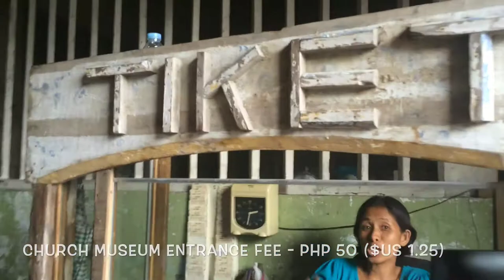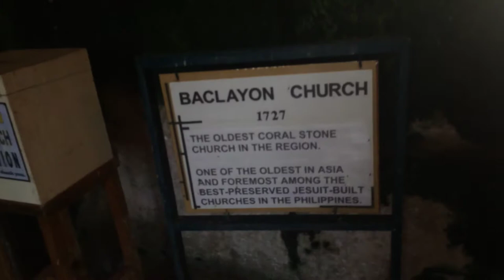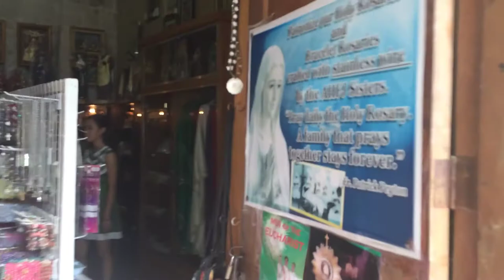Baclayon Church Bohol Tour by HourPhilippines.com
Baclayon Church Bohol Tour.  Baclayon is known for its historic Catholic church, declared a National Cultural Treasure in 1995 because it is considered the best preserved of its kind in the region. Its first structure was built in 1595, but the current building is from 1724 and is of Spanish Colonial architecture. The church includes a small museum, with relics dating back to the early 16th century, and adjoining 21-metre (69 ft) high bell tower. Nearby are centuries-old stone buildings like the hermita, and elementary school, as well as the historic public marketplace, a Spanish-era building with giant stone columns supporting the roof. On October 15, 2013, the church and bell tower were severely damaged by a massive 7.2 magnitude earthquake.